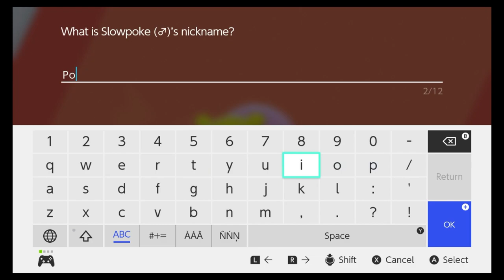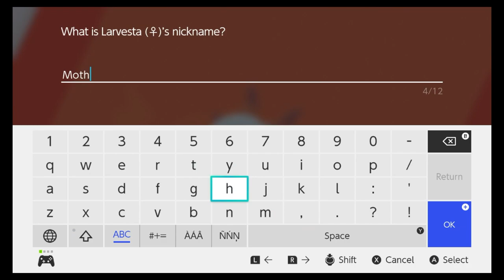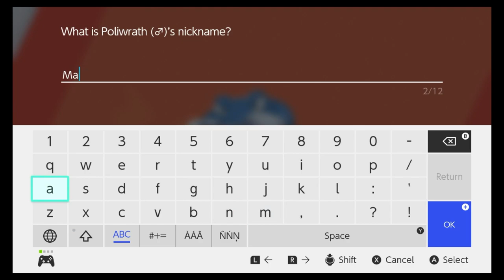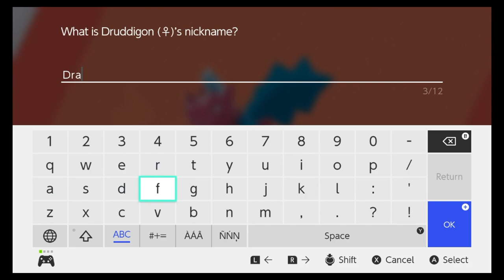Pokémon Shield - part 44